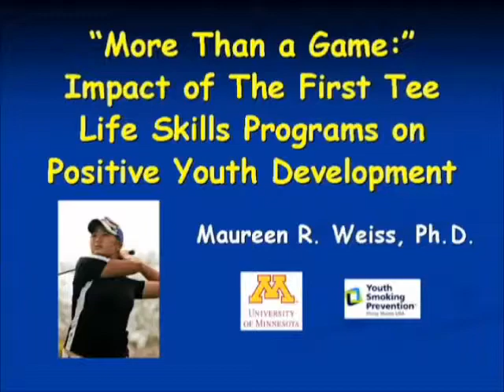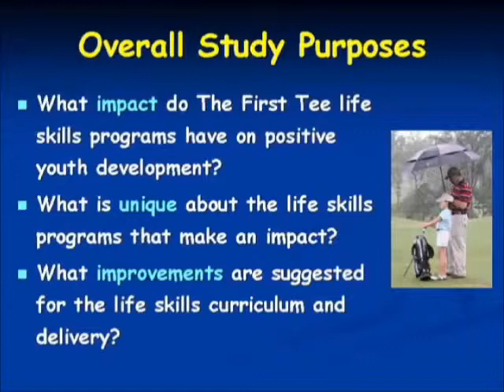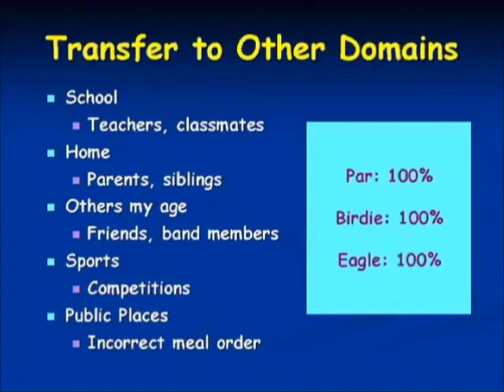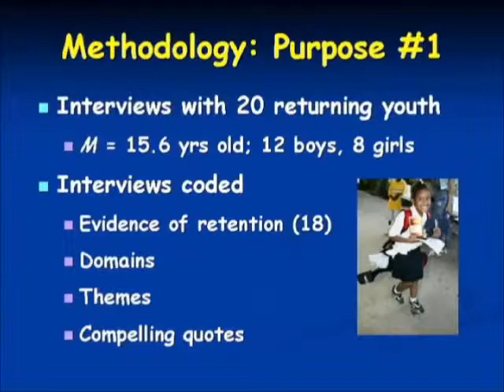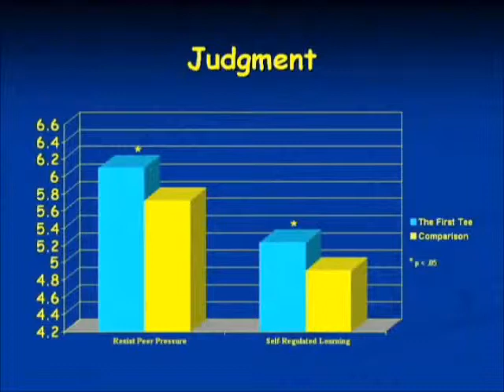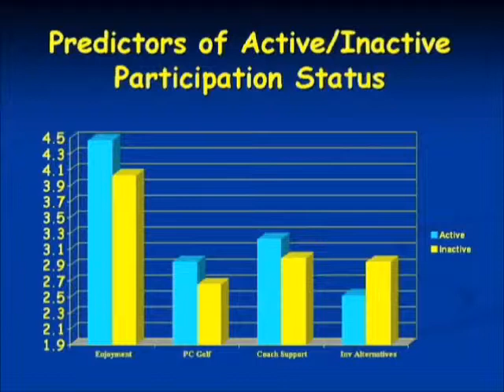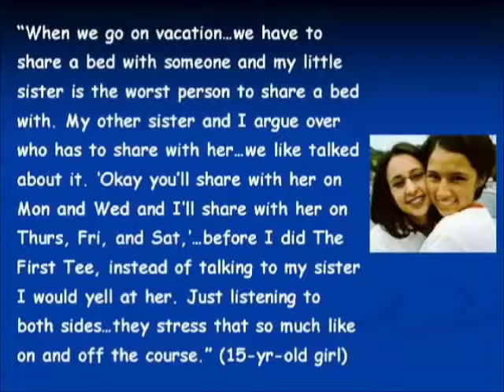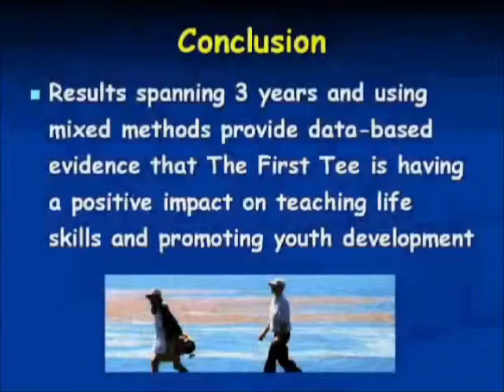Physical activity as a context for youth development | Maureen Weiss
On May 13, 2008, three University of Minnesota researchers, Drs.  Diane Wiese-Bjornstal, Nicole LaVoi and Maureen Weiss,  from the Tucker Center for Research on Girls and Women in Sport discuss in a 3-part video presentation how physical activity is a primary context for youth development. Evidence suggests that physical activity across a variety of settings and contexts contributes to the developmental process of youth in important ways.